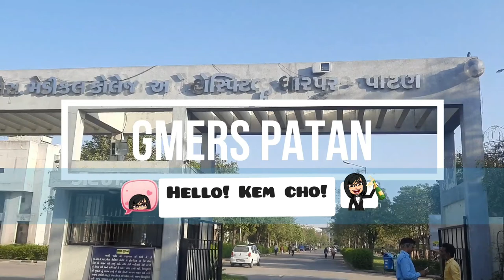MY MEDICAL COLLEGE VLOG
Hello Everyone!
Myself Garima Gupta, I am a 17 year old medical student at GMERS Dharpur Patan. This video is about my college visit on 15th March 2022. Also let me know about the improvements and ideas you have, I would love to consider them as well.
Have a ROCK and ROLL day!
BYE BYE!!!